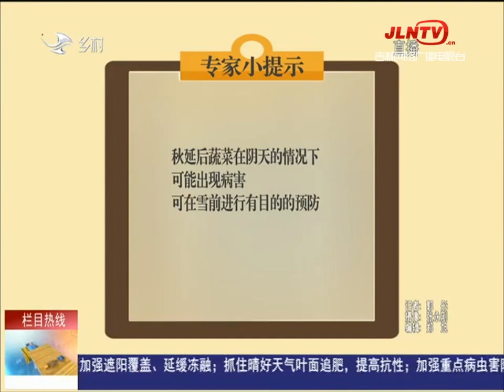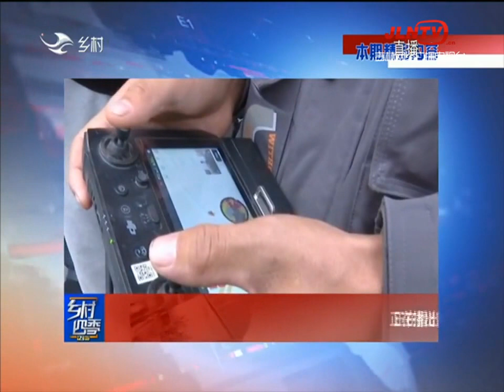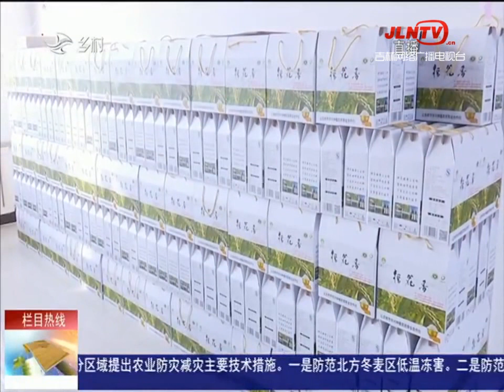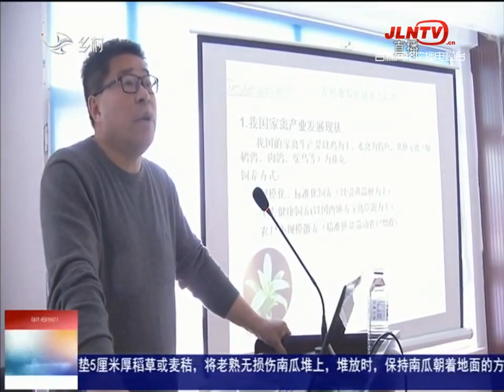乡村四季12316 20211124：冬季秋延后蔬菜管理要仔细